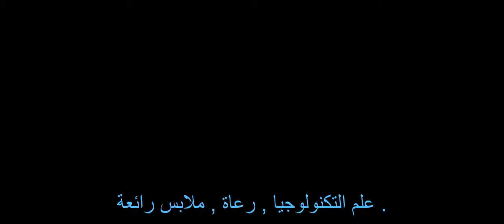Black Panther Teaser Trailer #1 2018 اعلان مترجم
ملاحظة هامة لاخواني المسلمين : "ارجو ان لا تلهيكم الافلام عن ذكر الله والصلواة المفروضة عليكم"   والله الموفق ..